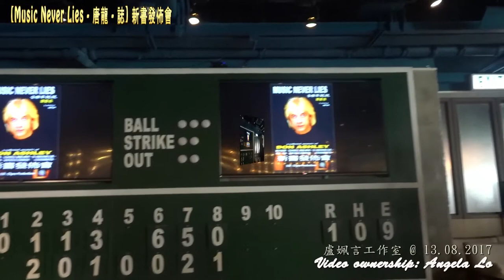亞洲鼓王 Don Ashley 唐龍生日快樂暨『Music Never Lies - 唐龍 - 誌』新書發佈會@13.08.2017 (音樂人完整版@片由Angela Lo 盧姵言工作室拍攝)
原裝正版實屬盧姵言工作室拍攝及剪接，盧姵言工作室能為音樂界及慈善出點力，深感榮幸！願大家慢慢欣賞盧姵言工作室的劣作！
(音樂人完整版@片由Angela Lo 盧姵言工作室拍攝)

『唐龍生日快樂暨 Music Never Lies - 唐龍 - 誌』新書發佈會
當日出席來賓：

Music Never Lies -唐龍-誌 扣除成本後收益將依照
唐龍先生遺願作音樂教育 及 捐助 兒童癌病基金.

如漏閣下名單，純屬意外；敬請原諒！
Video ownership: Angela Lo
＊(請自行調為高清播放）